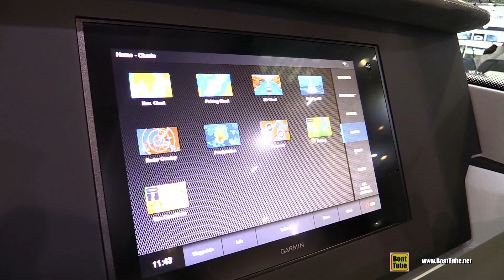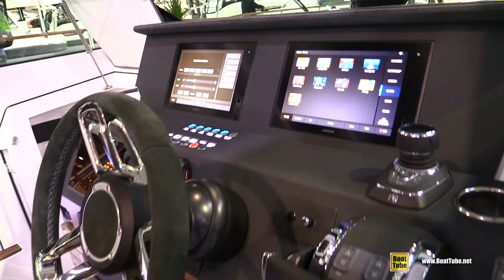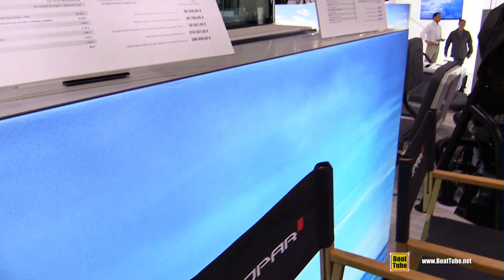2019 Axopar 37 Sports Cabin Yacht - Deck and Interior Walkaround - 2019 Boot Dusseldorf